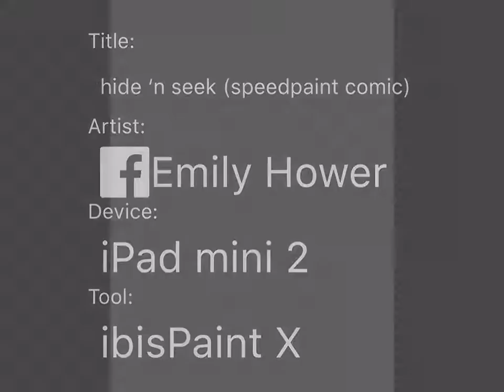hide ‘n seek (speedpaint comic)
( ͡° ͜ʖ ͡°) ( ͡° ͜ʖ ͡°) ( ͡° ͜ʖ ͡°) ( ͡° ͜ʖ ͡°) ( ͡° ͜ʖ ͡°) ( ͡° ͜ʖ ͡°)